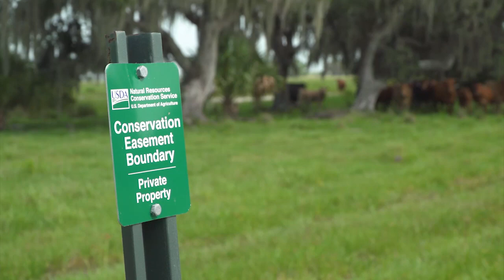Farmers and Ranchers Are Committed to Sustainably Producing Food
Sustainability is an important topic for the beef industry - both at the national and state level. Jim Handley, Executive Vice President of the Florida Cattlemen's Association, and Gene Lollis, President of the Florida cattlemen's association, explain how state organizations are working to get ahead of the conversation on sustainability.